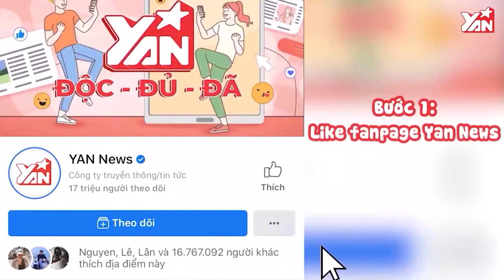Thủ Đức: Ngôi nhà cấp 4 cháy trong đêm, nhà 7 người thì đến 6 người thiệt mạng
Hãy theo dõi Yan trên:
✔️Youtube Yan News :